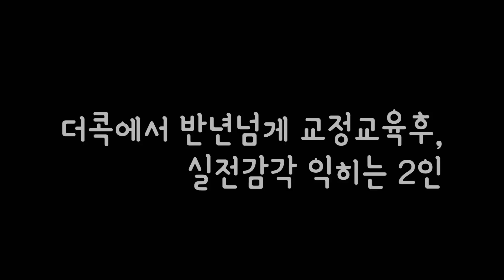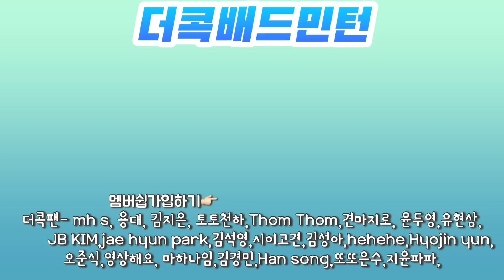경기를 잘하려면 결국 기초를 다진후에 이렇게 해야합니다.